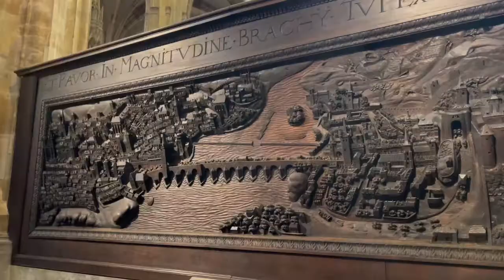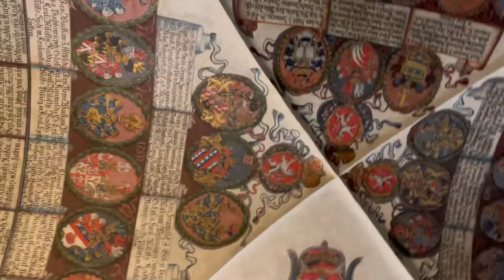【チェコ】プラハ城〜聖ヴィート大聖堂のミュシャのステンドグラス〜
前編は衛兵交代式。今回はプラハ城の内部を簡単にご紹介。
個人的に最大の見どころは聖ヴィート大聖堂。
ミュシャのステンドグラスは他に類を見ないデザイン！ひっ